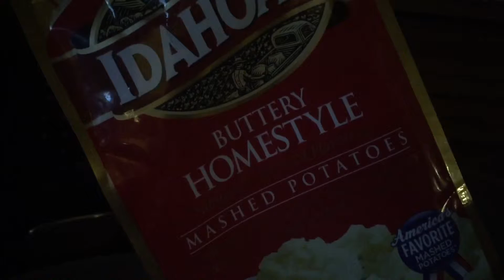Wellness Wednesday | Sickness Wednesday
Wellness Wednesday has returned! Just a little snapshot of Sick Sami! What do you do to feel better when you're sick? Let me know!